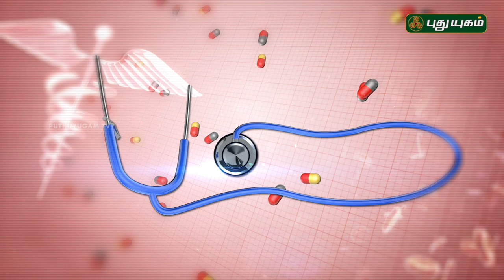சர்க்கரை நோய் குறைய! Doctor On Call | 06/05/2019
Doctor explains about diabetes? What are the risk factors? Let's Watch...